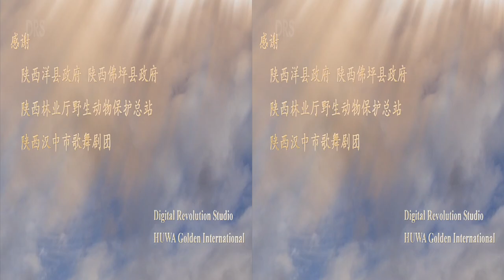Road to Paradise Sizzle - 3D